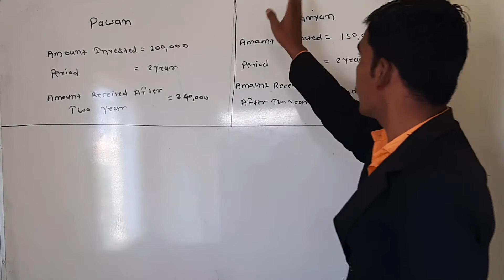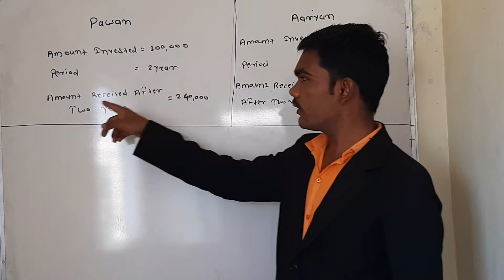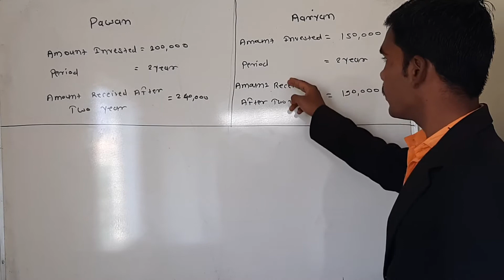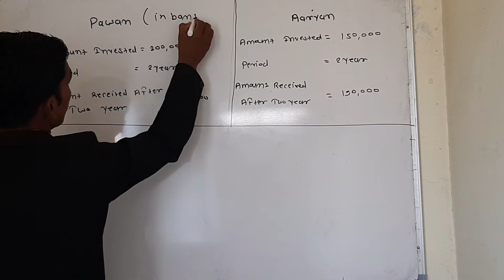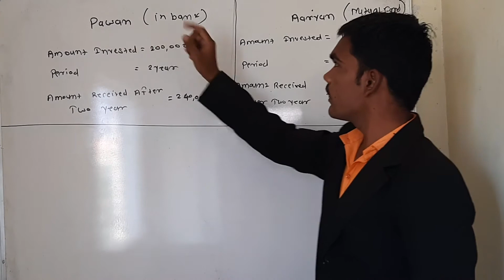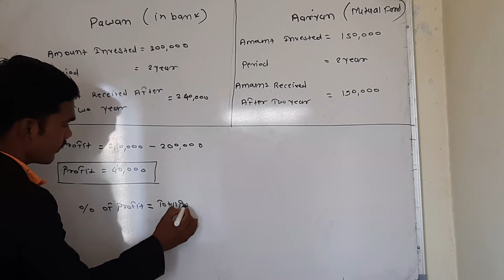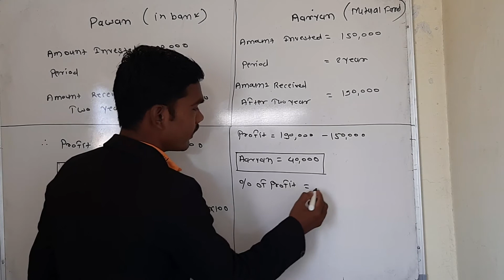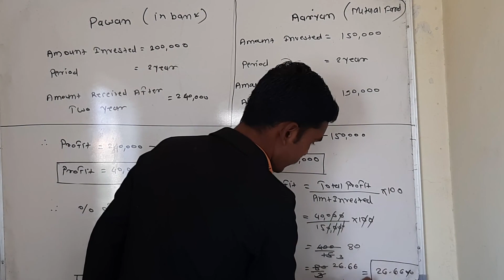9th Financial planing part 3